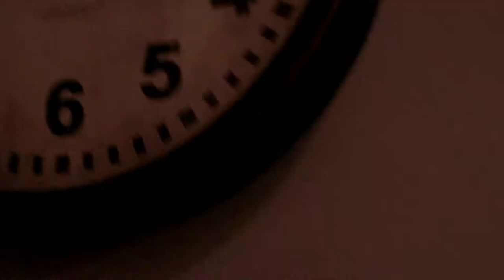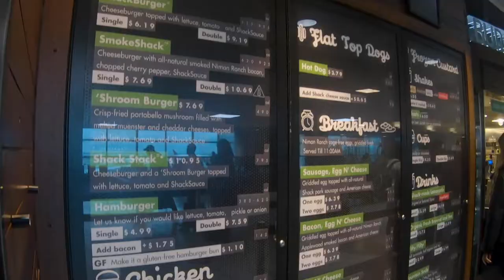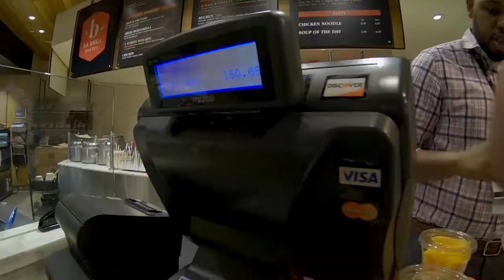Nine orphans through JFK . . . all by myself :P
I'm headed to JFK airport in NYC to pickup nine orphans from Ukraine that we have been working with! This summer our organization brought them here to Minnesota for a 5 week summer camp. Now we are bringing them back for Christmas to stay with four different families who connected with them during the camp and have put up their hand to either adopt them, help them find a family, or be their advocate from afar.

To purchase super good coffee that donates 100% of its profits to our mission

To find out more about our non-profit working with orphans in Ukraine and how to get involved head